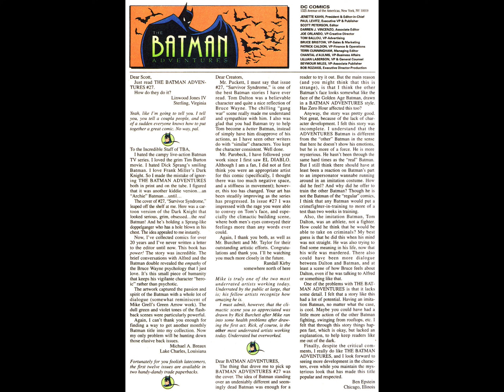The Batman Adventures v1992 #031